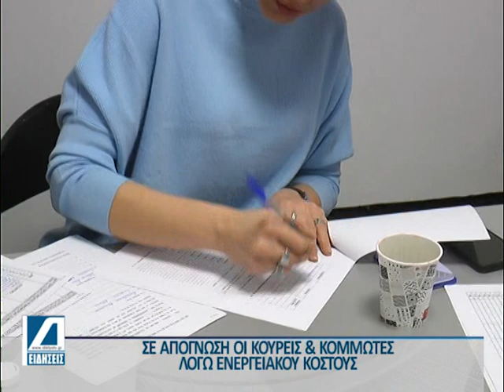«Καίει» το ενεργειακό κόστος τους κουρείς & κομμωτές των Σερρών-Στήριξη ζητούν απο την Πολιτεία